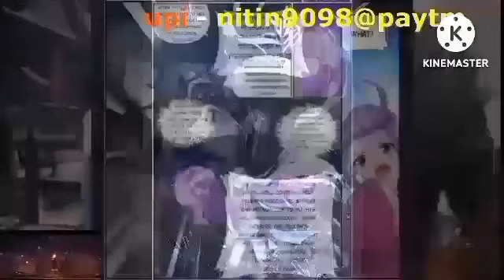Btth supreme ralm episode 846 hindi explanation 3n novel